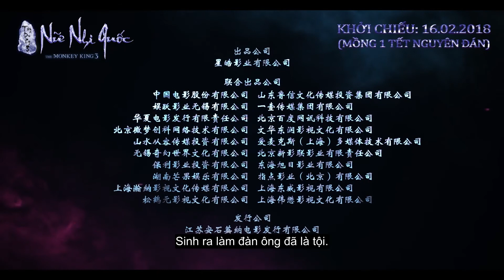The Monkey King 3: Kingdom of Women - Official Teaser (Khởi chiếu 16.02.2018)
Tây Du Ký 3: Nữ Nhi Quốc

Khởi chiếu: 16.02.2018  - Mùng 1 Tết Nguyên Đán

Thể loại: Phiêu lưu, Hành động, Hài

Diễn viên: Quách Phú Thành, Phùng Thiệu Phong, Triệu Lệ Dĩnh, Tiểu Thẩm Dương, La Trọng Khiêm,...

Nội dung: Bốn thầy trò Đường Tăng (Phùng Thiệu Phong) một lần nữa sẽ phải trải qua một kiếp nạn trên hành trình thỉnh kinh của mình. Trong dịp Tết nguyên đán này, hãy cùng Tôn Ngộ Không (Quách Phú Thành), Trư Bát Giới (Tiểu Thẩm Dương) và Sa Tăng (La Trọng Khiêm) du ngoạn cảnh sắc đồng thời hỗ trợ sư phụ Đường Tam Tạng vượt ải mỹ nhân tại Nữ Nhi Quốc của Nữ Vương (Triệu Lệ Dĩnh). Tây Du Ký 3: Nữ Nhi Quốc với kinh phí sản xuất lên tới hơn 1,500 tỷ VND hứa hẹn sẽ đem tới cho khán giả một bữa tiệc giải trí đầu xuân mãn nhãn và đầy ý nghĩa.